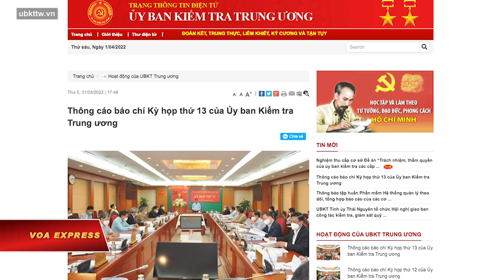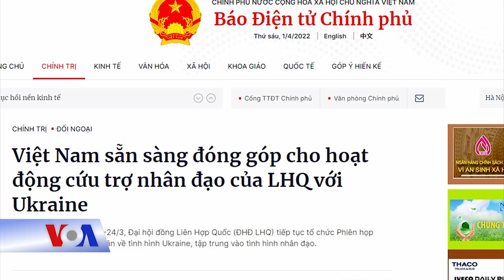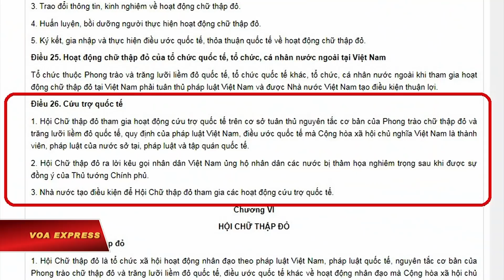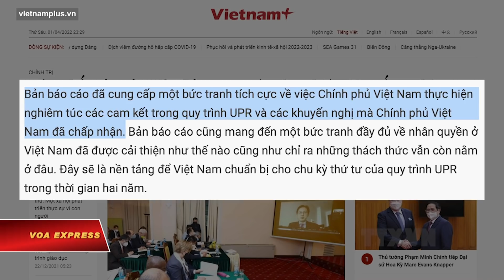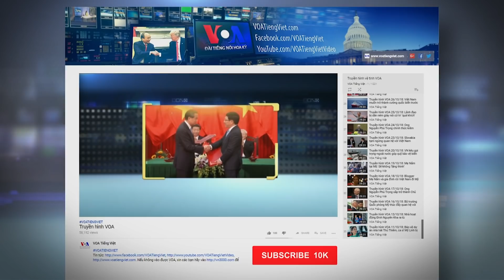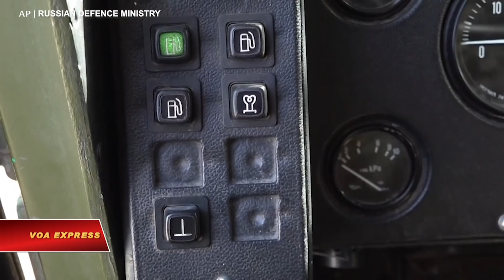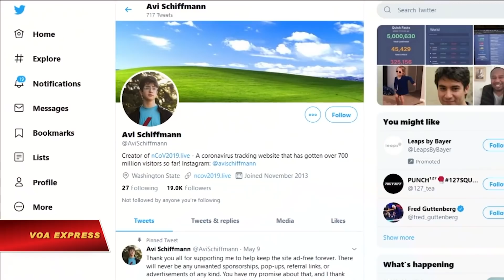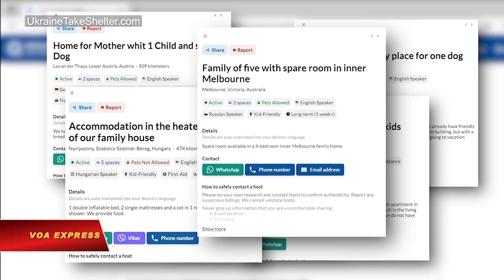Việt Á: Hàng loạt quan chức, tướng tá bị xem xét kỷ luật | Truyền hình VOA 2/4/22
0:00 Thời sự Việt Nam:
0:45 Vụ Việt Á: Hàng loạt quan chức, tướng tá bị xem xét kỷ luật
2:45 Lãnh đạo Việt-Đức điện đàm, đề cập vấn đề Ukraine
4:20 Người dân Việt mong muốn hỗ trợ nhân đạo Ukraine
8:31 Việt Nam công bố báo cáo thực hiện khuyến nghị về nhân quyền
9:59 Biệt thự cổ, di sản độc đáo của Đà Lạt

Tin thế giới:

14:22 Điện Kremlin: Cuộc tấn công của Ukraine tạo khó khăn cho hòa đàm
16:15 Nga nói sẽ tăng cường dùng các tiền tệ khác trong thương mại
17:16 Hội Chữ thập Đỏ Quốc tế đến Mariupol, nhưng không có hàng cứu trợ
18:42 Người tị nạn Ukraine nhờ ngân hàng thực phẩm Berlin giúp đỡ
20:12 Thiếu nữ Mariupol: ‘Tôi vẽ sự sợ hãi của tôi’

Phóng sự:

21:40 Đội quân tình nguyện quốc tế tại Ukraine: Kẻ đến, người đi
25:06 Chàng thanh niên Mỹ lập trang web giúp người Ukraine tị nạn

Hàng loạt quan chức cao cấp và tướng lĩnh quân đội Việt Nam vừa bị cơ quan kiểm tra của Đảng Cộng sản phát hiện “có vi phạm” liên quan tới vụ bê bối nâng giá bộ xét nghiệm COVID-19 do công ty Việt Á sản xuất.

Bộ Ngoại giao Việt Nam hôm 31/3 công bố báo cáo tự nguyện giữa kỳ về việc thực hiện các khuyến nghị Việt Nam chấp thuận theo Cơ chế rà soát định kỳ phổ quát (UPR) chu kỳ thứ ba của Hội đồng Nhân quyền Liên Hiệp Quốc và thông báo về việc tự ứng cử của Việt Nam vào Hội đồng này cho nhiệm kỳ 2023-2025.

Tổng bí thư Đảng Cộng sản Việt Nam Nguyễn Phú Trọng và Thủ tướng Liên bang Đức Olaf Scholz ngày 31/3 đã điện đàm trao đổi về nhiều chủ đề, bao gồm cả tình hình chiến sự ở Ukraine, theo Thông tấn xã Việt Nam và thông cáo của Chính phủ Liên bang Đức.

Điện Kremlin ngày 1/4 nói cuộc tấn công của Ukraine vào một kho xăng tại thành phố Belgorod của Nga không tạo cơ hội thuận lợi để tiếp tục các cuộc hòa đàm với Kyiv.

Nga sẽ gia tăng việc dùng các đồng tiền khác, như đồng rupee của Ấn Độ, trong thương mại quốc tế, Ngoại trưởng Sergei Lavrov nói ngày 1/4.

Hội Chữ thập Đỏ Quốc tế (ICRC) phái nhân viên đến thành phố cảng Mariupol đang bị bao vây của Ukraine và hy vọng việc di tản hàng ngàn thường dân có thể bắt đầu vào ngày 1/4, một phát ngôn viên nói tại một cuộc họp báo.

Với gần 300.000 người tị nạn từ Ukraine đăng ký tại Đức tính đến ngày 1/4, một số đã nhờ các ngân hàng thực phẩm giúp đỡ.

Khi một tên lửa bắn trúng một trong những chung cư tại thành phố Mariupol đang bị bao vây ở Ukraine hồi đầu tháng Ba, em Karina Ivashchenko, 14 tuổi, và gia đình đang ẩn núp dưới hầm nhà.